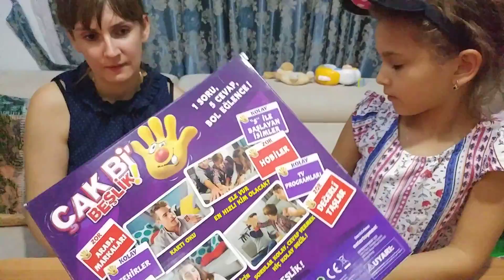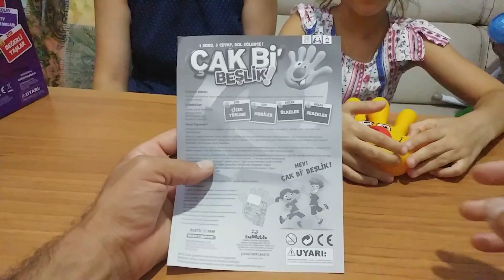ÇAK Bİ BEŞLİK.BİR SORU BEŞ CEVAP BOL EĞLENCE. KİM HIZLI KİM DAHA ÇOK KELİME BİLİYOR.YENİ OYUN